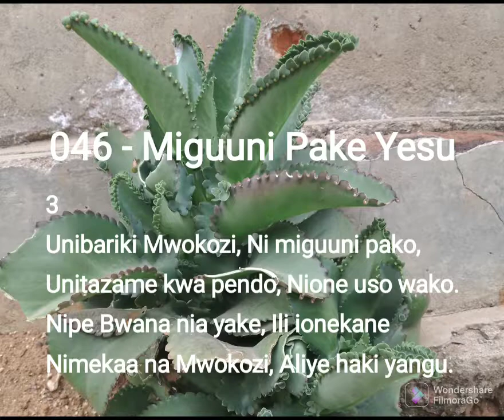Nyimbo za kristo 046 - Miguuni Pake Yesu// 3 - VOICES MINSTERS MINISTRY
Miguuni pake Yesu